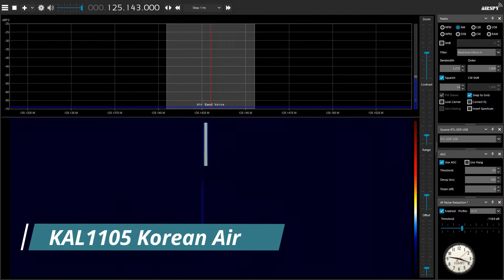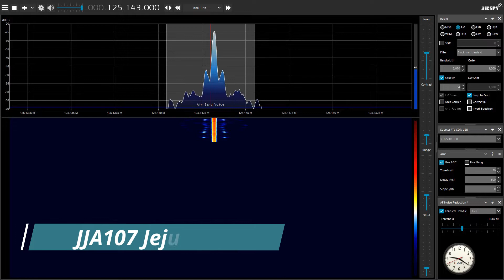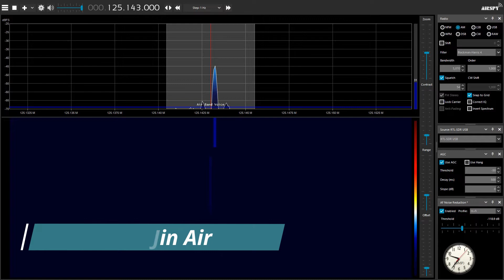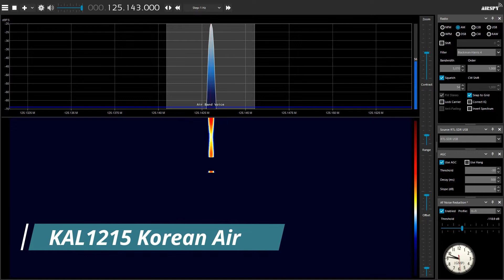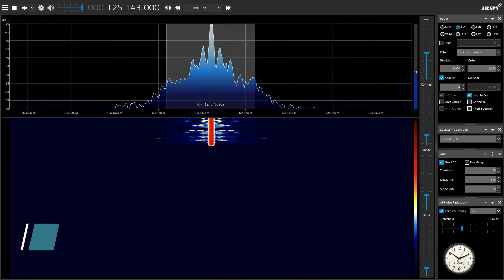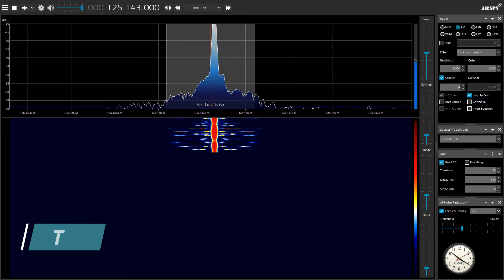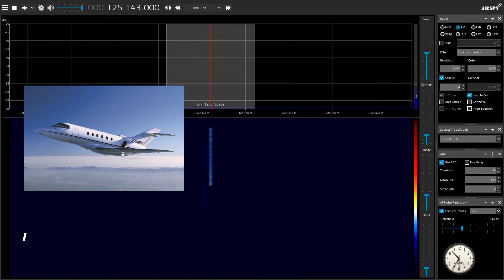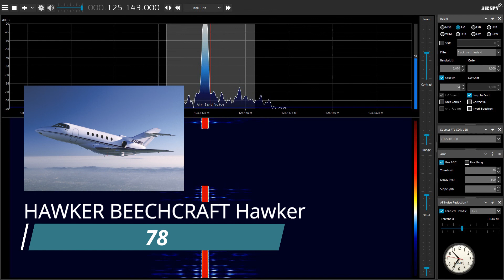김포공항 이륙 항공기 조종사 실제 교신 음성 2022-07-26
Seoul Departure (GMP) 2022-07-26 A1
(RWY:14L) 09:15-10:26

ABL8025 Air Busan
AAR8703 Asiana Airlines
JJA107 Jeju Air
JJA302 Jeju Air
JJA204 Jeju Air
KAL1211 Korean Air
JNA389 Jin Air
ASV903 Air Seoul
ABL8807 Air Busan
KAL1215 Korean Air
ABL8091 Air Busan
JJA266 Jeju Air
JNA437 Jin Air
TWB707 T'Way Air
AAR8927 Asiana Airlines
HL7100
TWB9313 T'Way Air
AAR8917 Asiana Airlines
AAR8931 Asiana Airlines
FC78

김포공항 이륙 항공기 조종사 실제 교신 음성 입니다.
관제사 교신은 없습니다.
KakaoTalk ID: vixro